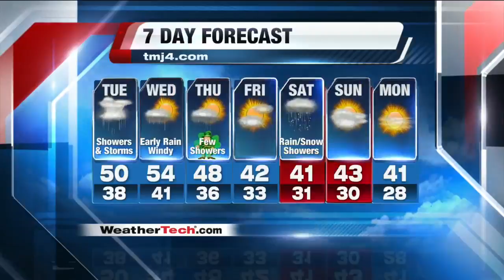John Malan's 5P Storm Team 4Cast